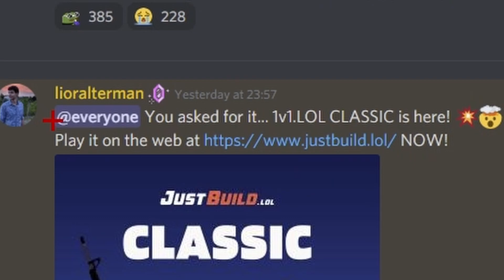OLD 1v1.LOL IS BACK (JustBuild.LOL)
➤ Peripherals
- Keyboard: Corsair K63 Compact Mechanical Keyboard (Cherry MX Red Switches)
- Mouse: Glorious Model D (Glossy Black)